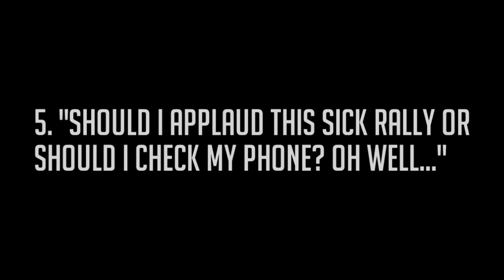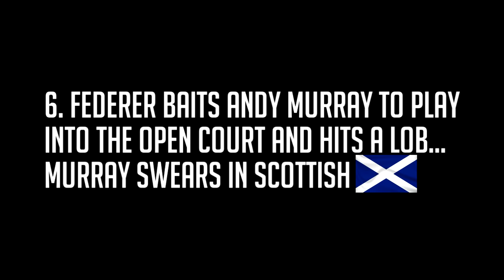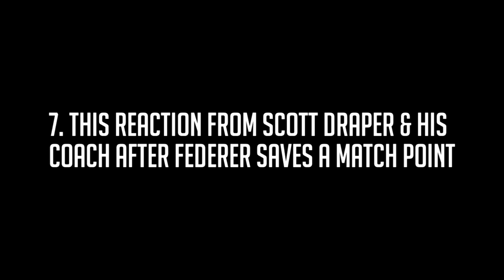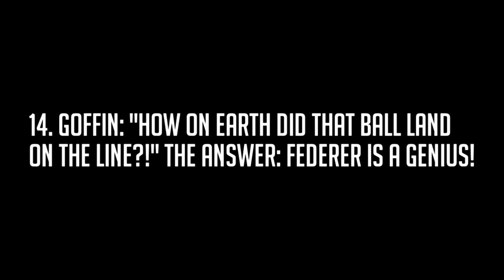Roger Federer - Top 20 Reactions To His Magical Tennis ● Part 2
Roger Federer can cause some epic reactions from opponents, fans and even coaches. In this series I compiled the second part of the 20 most memorable reactions to Federer's tennis. Which reaction is your favorite?